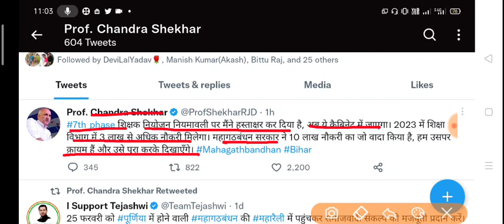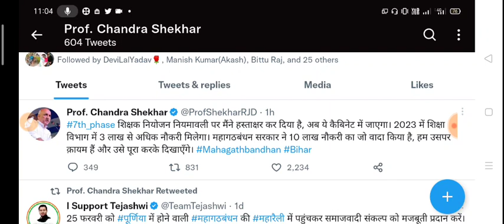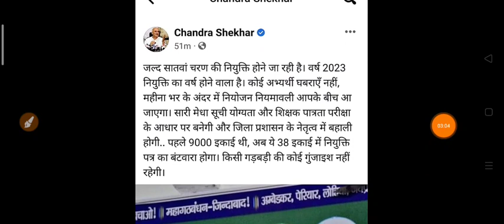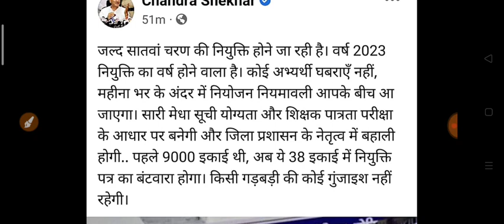सातवाँ चरण नियमावली कल आना तय!शिक्षा मंत्री live 7वाँ चरण शिक्षक बहाली लेटेस्ट अपडेट!